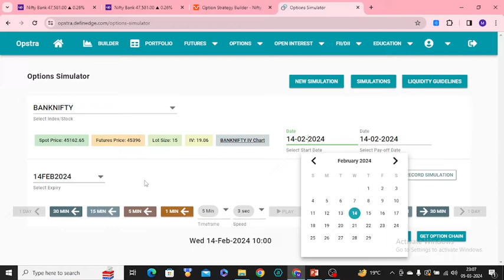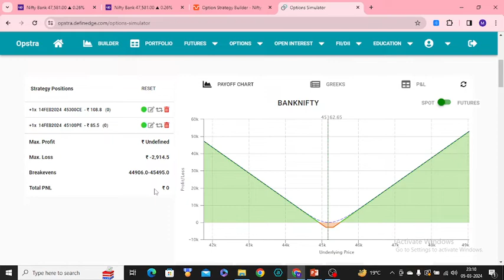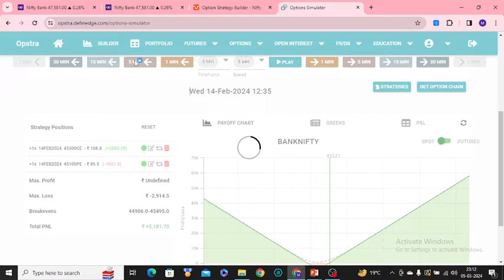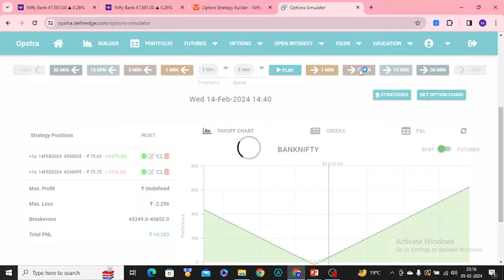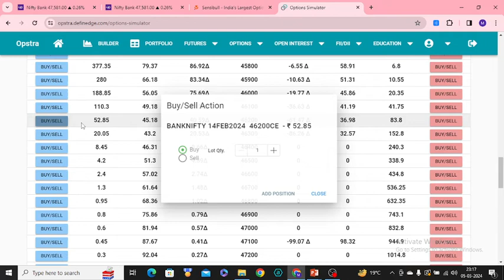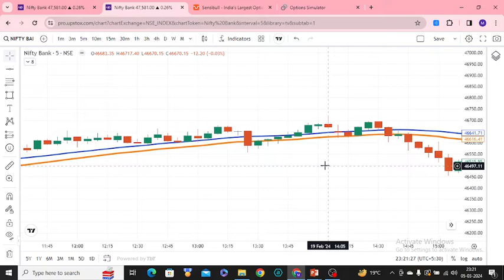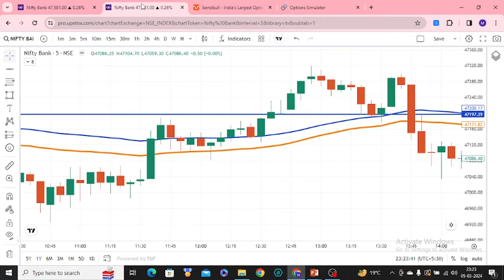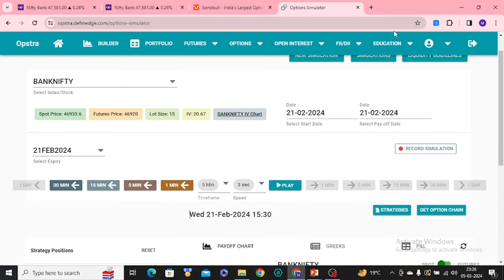Banknifty Exp Special |Quick Action Strategies |Strategies With OPSTRA |Live Practice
This video is focus for all beginner or advance trader who can learn systemic trading strategy for intraday and swig trading could Earn Handsome amount within day or week.

Welcome to our comprehensive guide on the 'Option Trading Strategies with new and unique concept with Weighted moving Average strategies with " You Me and Trade" series and we will learn all pros and cons about Option Trading (Intraday and 4 day or 5 Day positional Trading) like stop loss and risk management, price action, higher high and lower low and many more..be with us and wait for another video and session.

Follow my  video on Fundamental stock analysis with all component with Technical analysis

Also You can Join my Full time course: Details are given below
• fundamental analysis of stocks full course
• fundamental analysis of stocks for beginners
• stock market
• share market hindi stock analysis
• stock analysis for long term investment